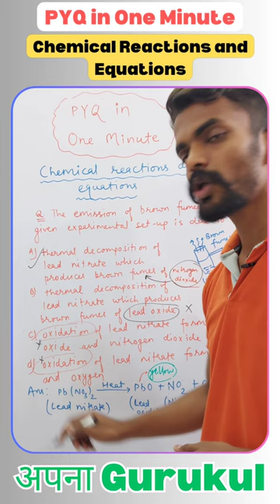Chemical Reactions and Equations | PYQ in One Minute 02